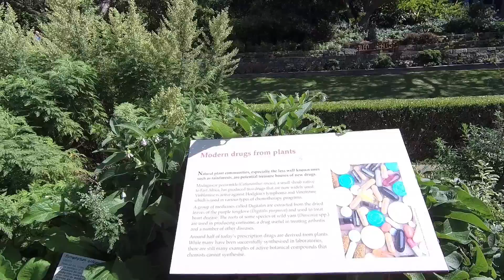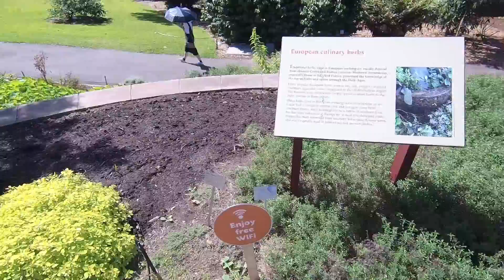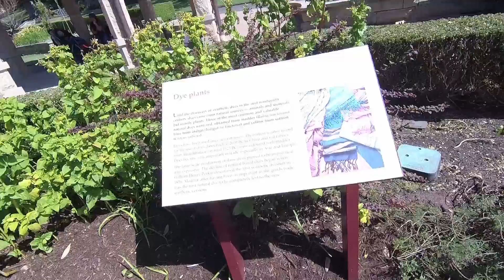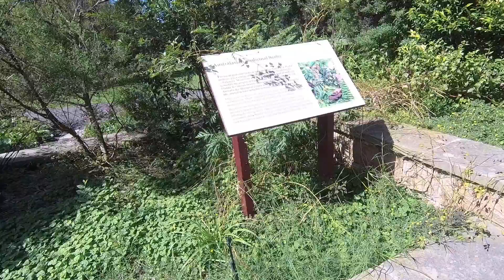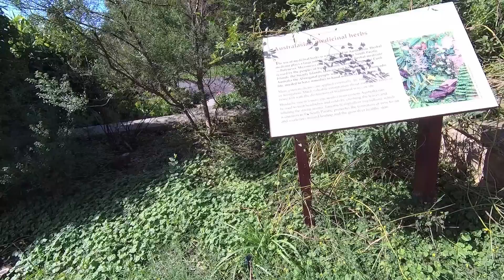Лекарственные растения и приправы в Ботаническом саду Сиднея